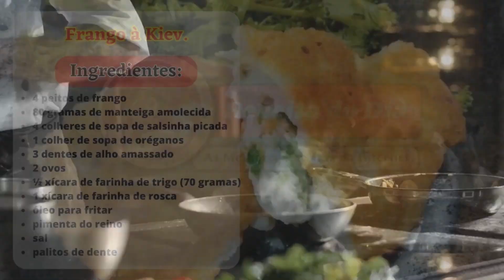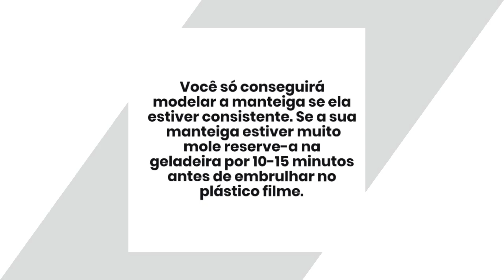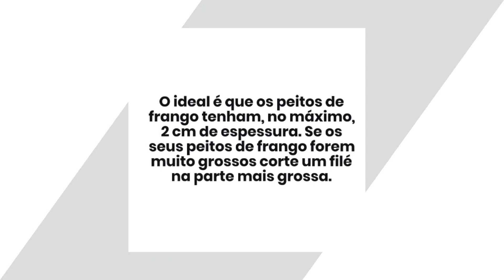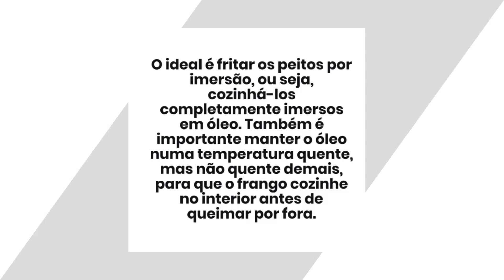Frango à Kiev: Aprenda a Preparar o Clássico da Culinária Russa com um Toque de Sofisticação!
APOIO:
BETO POTÊNCIA LEDs
Lâmpadas, luminárias, refletores e fita de led.
Impressão de boletos, confecção de carimbos.
Grande variedade de produtos importados.
Recargas de celulares.
Rua Coronel Teixeira Pinto, 544 - Centro, Cruz-CE
Próximo ao Banco do Brasil.
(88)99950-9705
APOIO:
SALÃO E BARBEARIA FIO E NAVALHA
Barba, Cabelo e Bigode.
Rua Celso Araújo, Cruz-CE
Próximo ao colégio do Ginásio
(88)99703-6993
Org. Vanderlei
Se a carne de frango é uma das mais versáteis na cozinha, por que acabamos cozinhando ela sempre da mesma forma? Para variar nas receitas de frango trago para você esta sugestão que é um clássico da culinária russa e ucraniana bem fácil de fazer: frango à Kiev, também chamado de frango à Quieve.

Essa receita de frango à Kiev foi uma surpresa para mim: ela é tão simples e gostosa, como nunca tinha pensado fazer ela? No caso usei peito de frango, mas ela também pode ser preparada com coxa ou sobrecoxa desossada de frango. É semelhante à receita de cordon bleu, porém no recheio vai manteiga de ervas em vez de queijo e presunto. O resultado é uma carne de frango muito saborosa e suculenta!

Continue aqui no Receita do Dia porque vou mostrar para você como fazer frango à Kiev (receita russa) passo a passo em fotos, assim como manteiga de ervas caseira! Confira abaixo todos os detalhes.
4 convidados 1h 30m Prato principal Dificuldade baixa
Características adicionais: Custo econômico, Frito, Receitas da Rússia
Ingredientes para fazer Frango à Kiev - receita russa:
 4 peitos de frango
 80 gramas de manteiga amolecida
 4 colheres de sopa de salsinha picada
 1 colher de sopa de oréganos
 3 dentes de alho amassado
 2 ovos
 ½ xícara de farinha de trigo (70 gramas)
 1 xícara de farinha de rosca